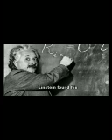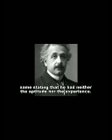Great scientist Albert Einstein biography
Albert Einstein biography video if you like my videos please subscribe my channel and commented it turn the Bell latest video of my channel do not  skip after subscribe my channel thanks for watching my video